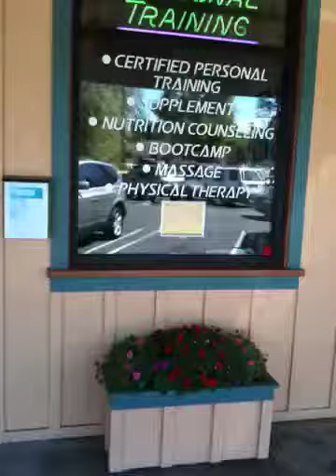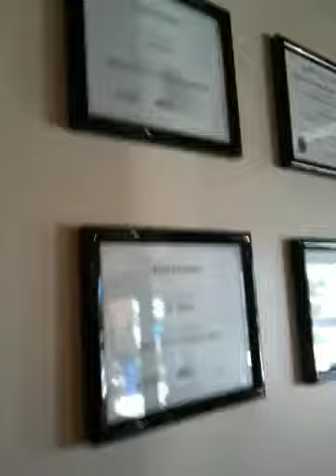ABS fitness Los Gatos pt1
Personal training Studio in Los Gatos
Sal Distefano owner